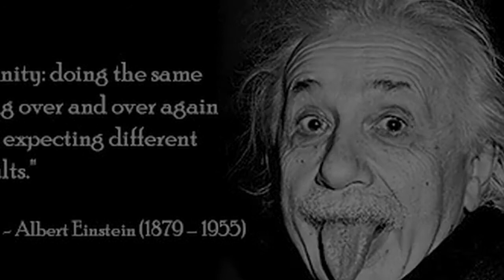INSANE people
Mourn The Martyr performs INSANE to a montage of famous lunatics